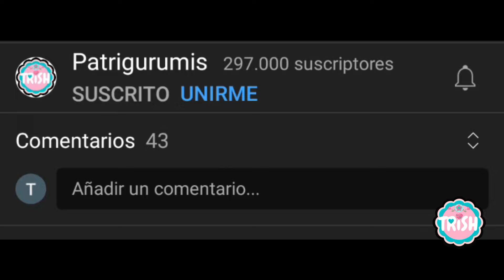💰💰 Monedero Crochet DIY PARA VENDER: Instrucciones Fáciles para Principiantes💰💰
⭐PINCHA AQUÍ⭐
En este vídeo os traigo el patrón de este monederito , explicado paso a paso.

00:00 Inicio